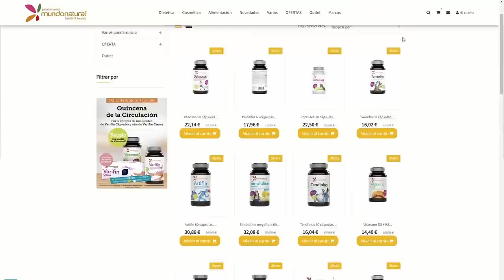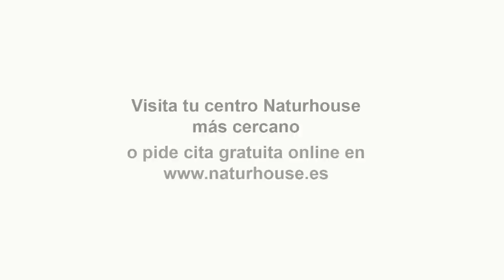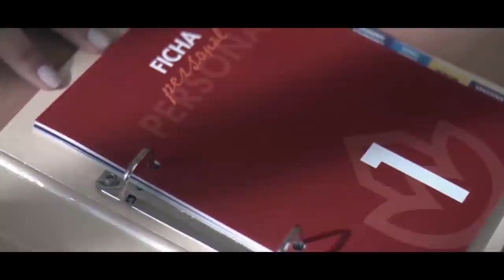PUTIN MOVILIZA 300.000 RESERVISTAS Y AMAGA CON UNA RESPUESTA NUCLEAR ANTE EL CHANTAJE DE OCCIDENTE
Hoy en el programa de Los Intocables `presentado por Javier Algarra veremos como Pedro Sánchez roba el plan a Podemos en el que se grava a las grandes fortunas, aparte Putin amenaza a todo occidente con utilizar armas nucleares ante el chantaje que le están haciendo ante ello moviliza a 300.000 soldados que tiene en reserva.